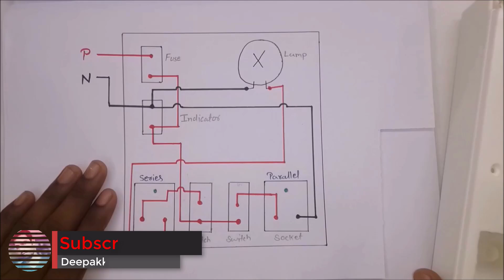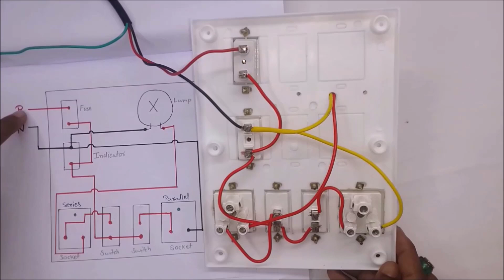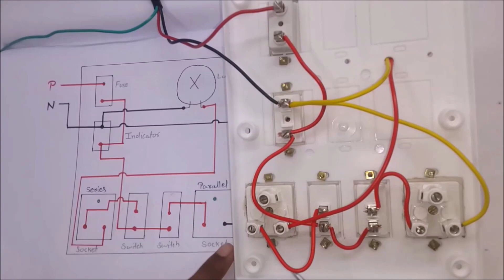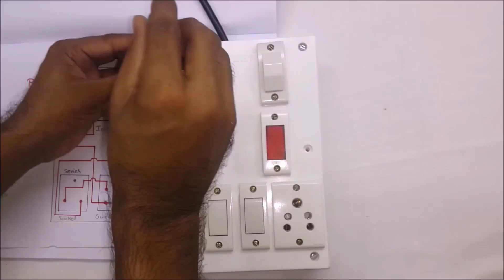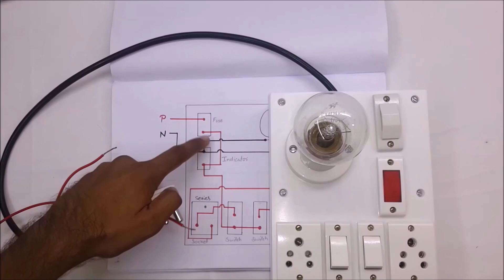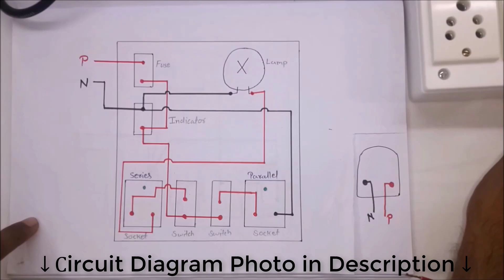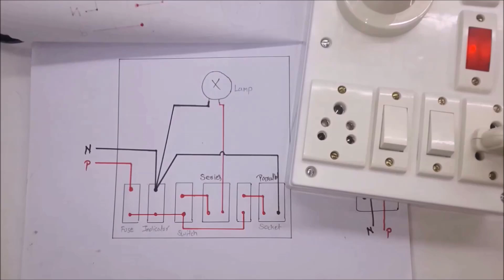How to Make Series parallel Electrical Testing Board (In Hindi)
In This Video I’ll show you How to Make Series parallel Electrical Testing Board , It is very easy to make follow my steps

↓ Used material ↓
- Fuse
- Light Indicator
- Switch’s
- Socket’s
- Incandescent Bulb
- 3 pin & 2 pin plugs

How Series Parallel Electrical Testing Board Work and Its Wiring Connections (In Hindi)

How To Check Starter, Tube light, Choke, CFL, Bulb, Soldering machine by using Series lamp Test

[Only 30 Rs] How to Make Series Testing Lamp Easily (in Hindi)

How to Check Earthing is Provided or Not? ( In Hindi + English Subtitle )

How To Identify Primary And Secondary Of Electrical Transformer (In Hindi + English Subtitle )